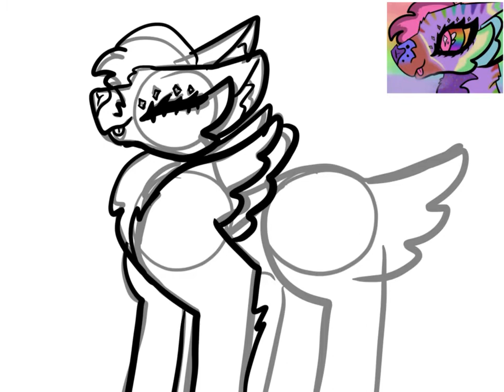Avalanches challenge (hehe good luck drawing this eye bleed